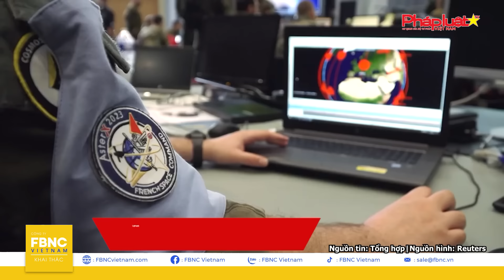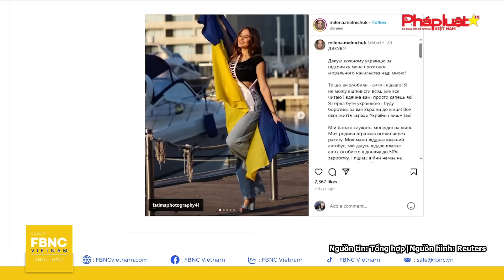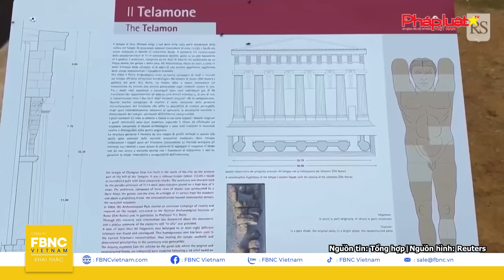Tin thế giới mới nhất hôm nay 4/3 | Nga chặn âm mưu kinh hoàng; ông Biden thua ông Trump nhiều bang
Tin thế giới mới nhất hôm nay 4/3 | Đặc vụ Nga chặn âm mưu kinh hoàng; ông Biden thua ông Trump nhiều bang chiến lược | FBNC

Chiến sự ở Trung Đông tiếp tục sôi trào, hôm 03/03, ISRAEL được báo cáo đang TĂNG CƯỜNG CHIẾN DỊCH Ở KHAN YOUNIS, TRIỂN KHAI NHIỀU XE TĂNG VÀO THÀNH PHỐ

MỸ CẢNH BÁO RỦI RO MÔI TRƯỜNG SAU KHI TÀU CHỞ PHÂN BÓN BỊ HOUTHI ĐÁNH CHÌM ở Biển Đỏ

Căng thẳng với Ukraine chưa nguôi, NGA được dự đoán SẼ ĐƯA QUÂN VÀO 1 QUỐC GIA CHÂU ÂU KHÁC

TRUNG QUỐC NỖ LỰC CHẤM DỨT XUNG ĐỘT NGA - UKRAINE BẰNG NGOẠI GIAO “CON THOI”

Theo Wall Street Jounal, BẢN GHI ÂM bị rò rỉ VỀ VIỆC TẤN CÔNG CẦU CRIMEA CÓ THỂ GÂY RẠN NỨT GIỮA ĐỨC VÀ NATO, vì sao?

Các thông tin đáng chú ý khác trên toàn cầu:

Theo KHẢO SÁT liên quan đến bầu cử Mỹ, ÔNG TRUMP hiện ĐANG DẪN TRƯỚC ÔNG BIDEN Ở 7 BANG QUAN TRỌNG

CNN đưa tin, THÊM 1 KHINH KHÍ CẦU DO THÁM ĐƯỢC PHÁT HIỆN Ở NGOÀI KHƠI NƯỚC MỸ

HẢI QUÂN ẤN ĐỘ MỞ CĂN CỨ CHIẾN LƯỢC GẦN MALDIVES

Hàng loạt BÁC SĨ HÀN QUỐC TỔ CHỨC BIỂU TÌNH LỚN PHẢN ĐỐI CHÍNH SÁCH Y TẾ CỦA CHÍNH PHỦ

Tất cả sẽ được gửi đến quý vị trong chương trình THẾ GIỚI HÔM NAY ngay sau đây